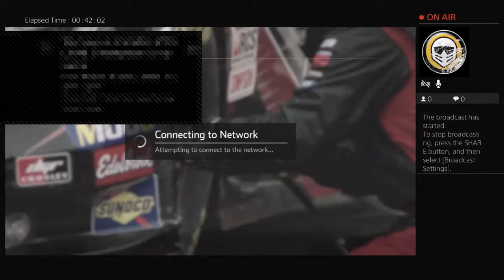Kiel Racing League - Frazier On Board